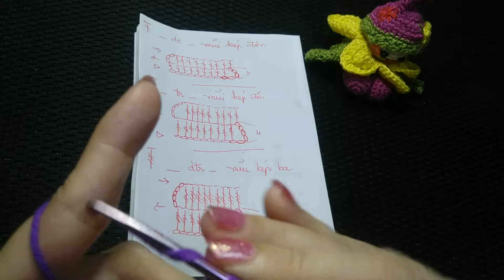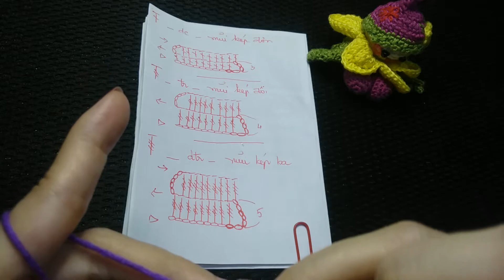Bài 2 - Mũi kép ba - Các mũi móc len cơ bản cho người mới bắt đầu học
Mũi kép ba (dtr) là 1 trong các mũi móc cơ bản thường dùng và có độ cao bằng 5 bính.

Cảm ơn!